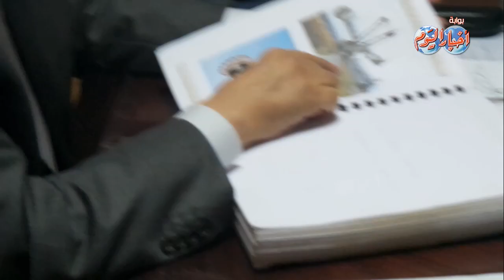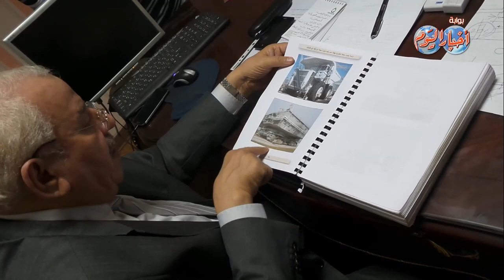الجابري : مشروع طابا العريش إضافة قوية لمشروع قناة السويس الجديدة